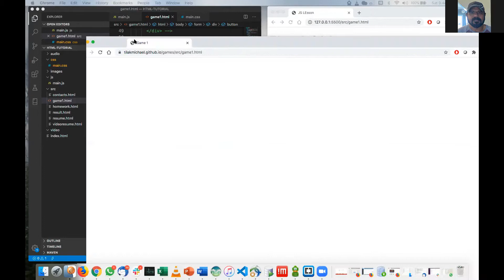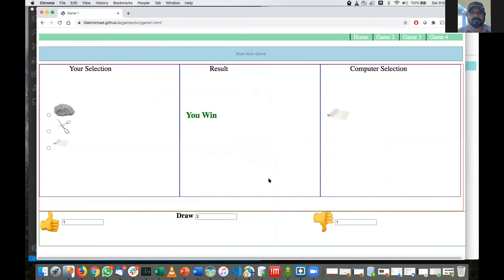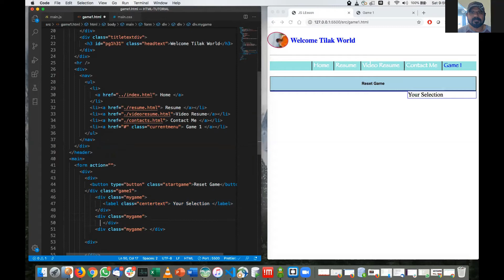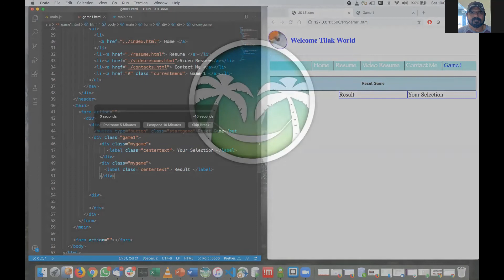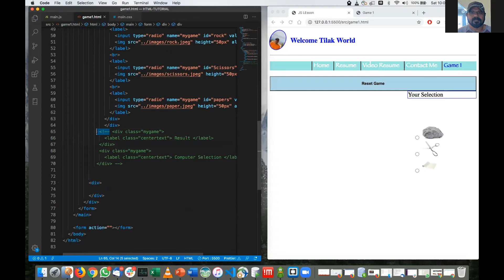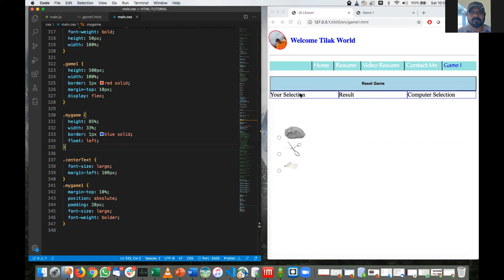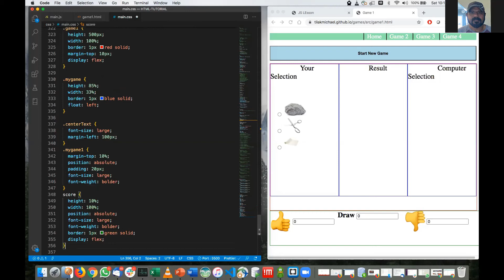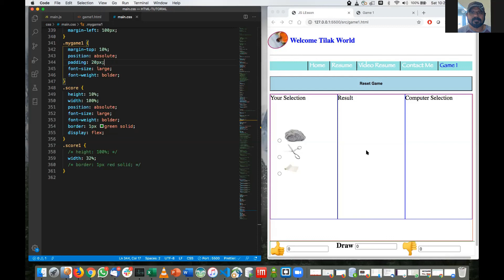Java Script Beginner Lesson Tamil, 8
First project part 1. Developing Rock, Scissors and papers G